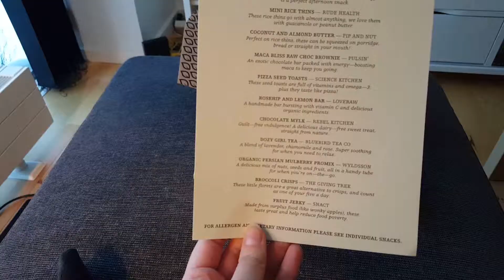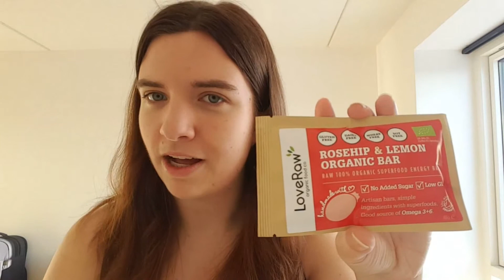SourcedBox - Full taste test / January 2016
I taste and judge healthy snacks from SourcedBox.